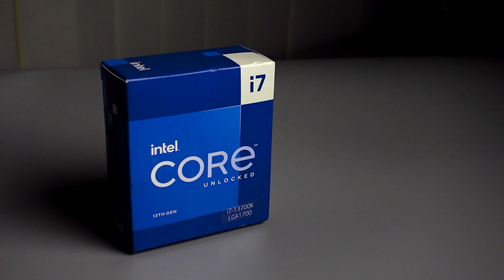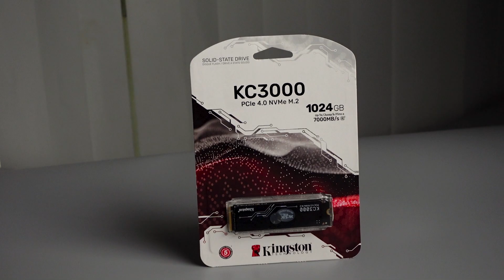PC GAMING 80 TRIỆU | i7-13700K, RTX 3090 | Timelapse build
💖Cùng nhau xem thử bộ PC full setup giá 80 triệu, siêu ngầu tại TITEK với phần vỏ ngoài gọn gàng đúng chuẩn NXZT và phần linh kiện bên trong theo hướng gaming hard-core cho anh khách tại TITEK

💞 Cấu hình máy:
CPU: INTEL i7-13700K
GPU: MSI Gaming X Trio RTX 3090
RAM: Kingston FURY™ Beast DDR5 32GB (16GB x 2)
SSD: Kingston KC3000 1TB
PSU: Corsair RM1000x 1000W
COOLER: NZXT Z73 360 AIO
CASE: NZXT H710
💞 Nếu cần hỗ trợ tư vấn mua hàng PC, LAPTOP & GAMING GEAR